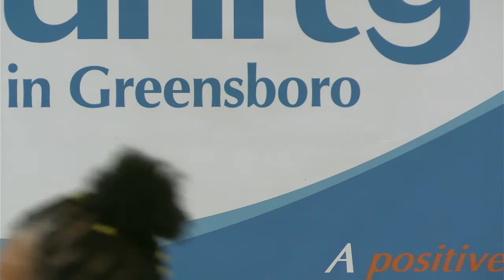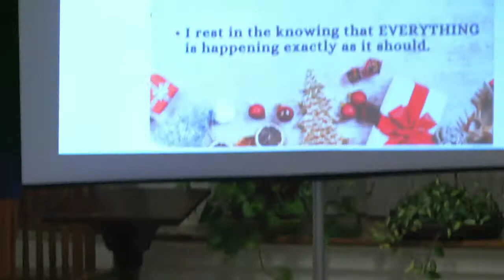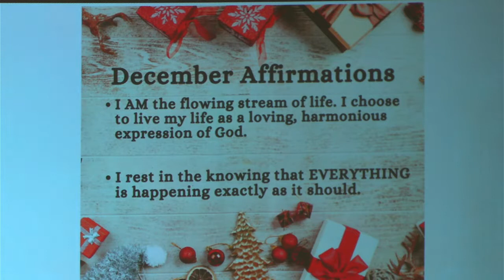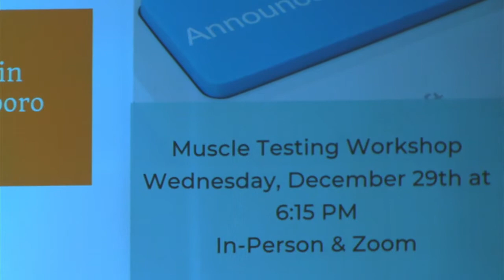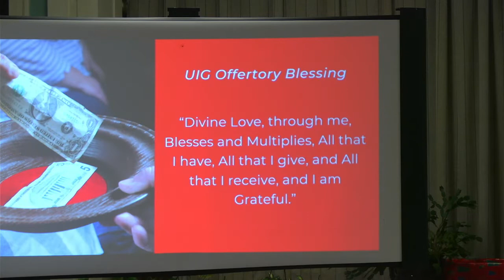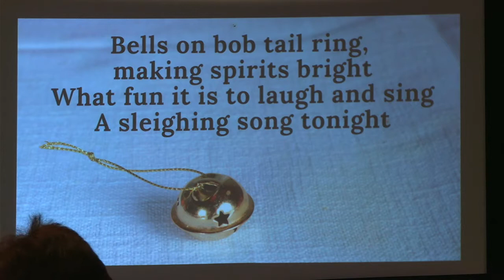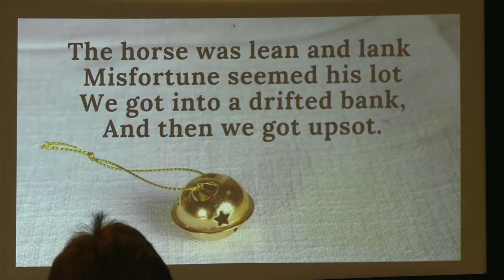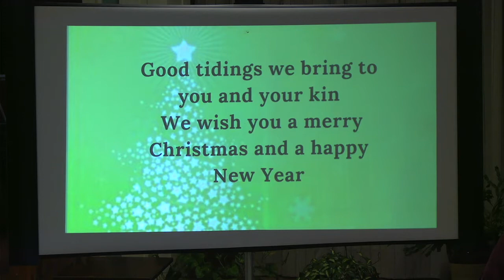Christmas songs and your spiritual nutrition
Enjoy Christmas music for the many wonderful singers in our church. And, learn how to get some spiritual nutrition for your mind, body, and soul with this metaphysical Bible lesson on Bethlehem.

Mary and Joseph found a place to rest on their journey. They found it, and what followed made history. How might a little rest in the Bethelehem create history in your life experience?